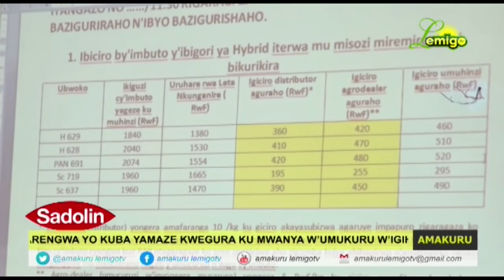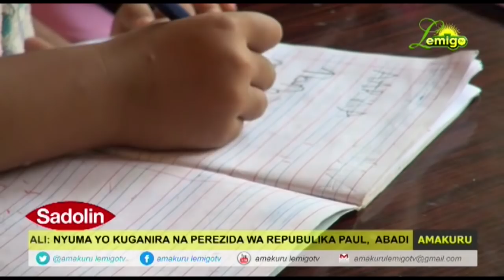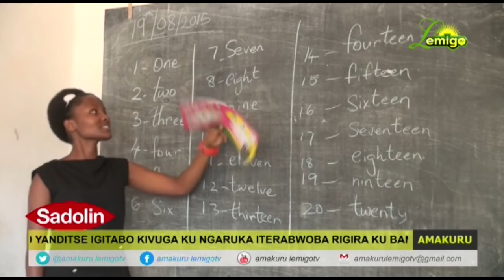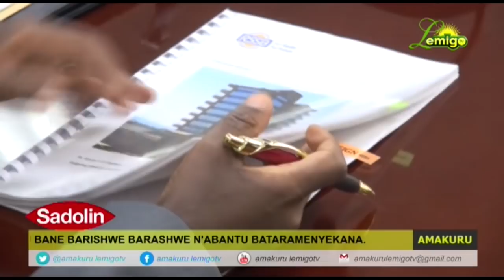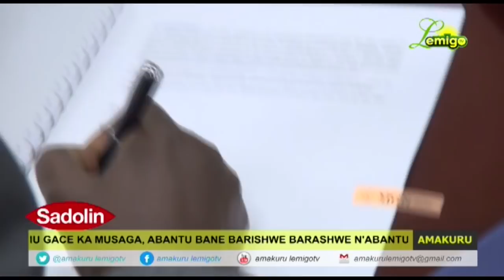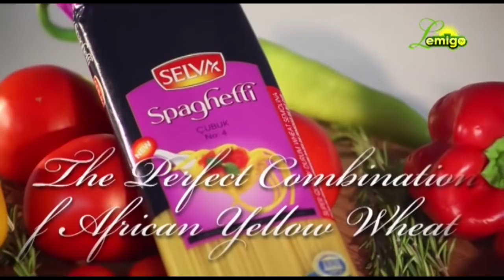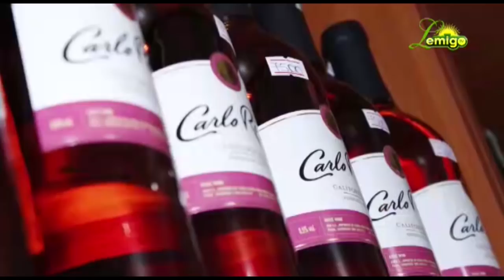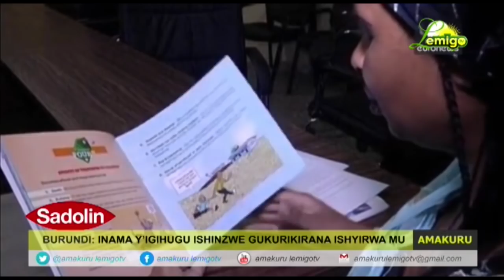Lemigo TV AMAKURU 19.08.2015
Lemigo TV AMAKURU